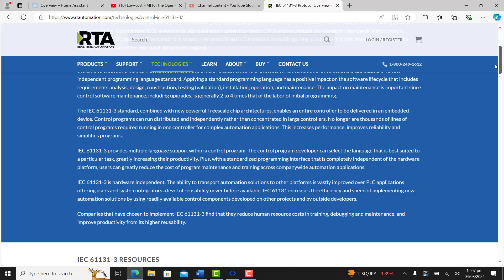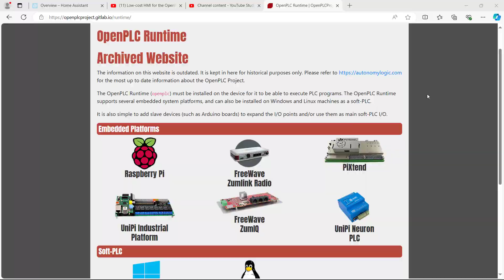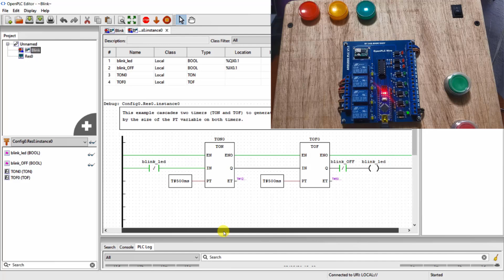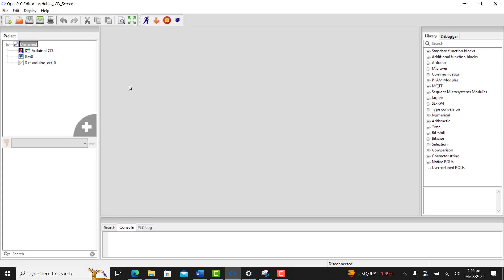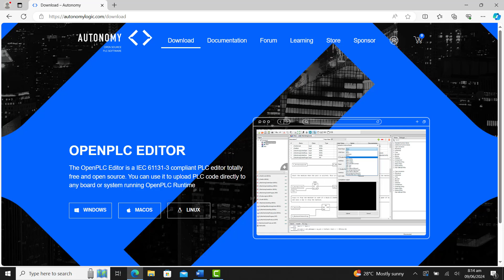OpenPLC what's New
OpenPLC is an open-source Programmable Logic Controller that is based on an easy-to-use software. It is the first fully functional standardized open-source PLC, both in software and in hardware.